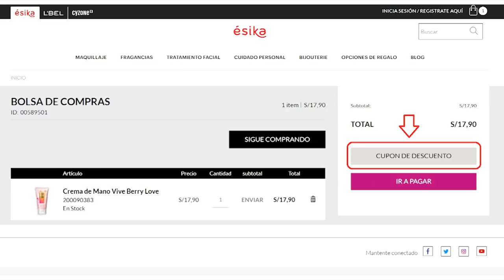Uñas cortas de mármol - Diseño de invierno para la oficina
Hoy les traigo ideas de uñas decoradas para invierno que pueden usar para el trabajo.

Si vives en Lima y quisieras que te haga este o algún otro diseño en las uñas, no dudes en contactarme

Youtube Library